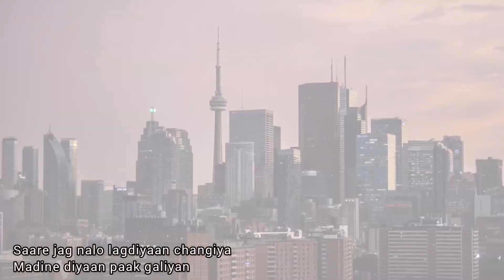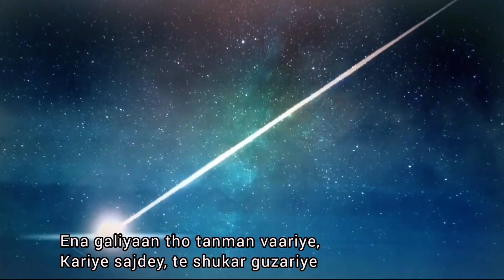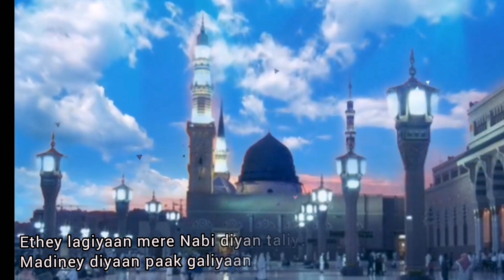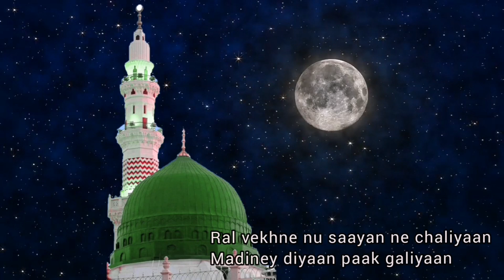New Naat 2021 | MADINE DIYAAN PAAK GALIYAAN | Kaneez Fatima Yazdi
Assalamualaikum beautiful people!
Here presenting my new 2021 nasheed, tried Punjabi version this time.
I hope you guys will appreciate my work
JazakaAllah!

Vocalist- Kaneez Fatima Yazdi
Mixing-Mastering, Video Editing- Kaneez Fatima Yazdi
Produced By- Fatima Yazdi Official